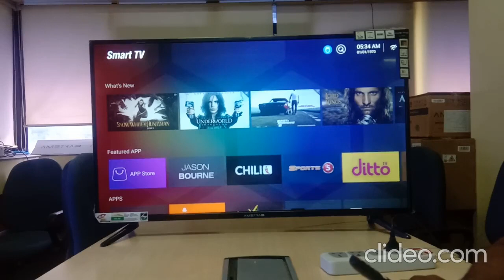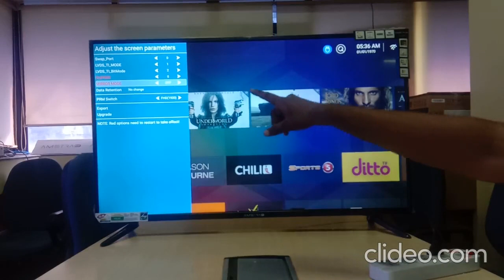Screen Rotate Problem after Software update in Amstrad LED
Guys, Sometime when we had update Software we face issue of Screen Rotation.
Here is the procedure how to solve this issue